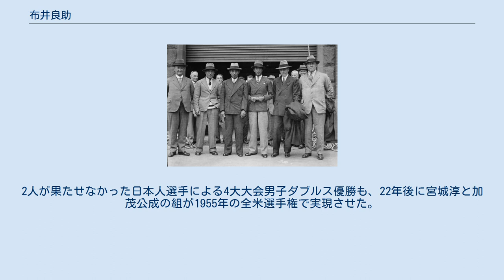布井良助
1932年の全豪オープンに出場した布井（前列右から3人目）。
布井の横に原田武一と佐藤次郎。
シドニー 布井 良助（ぬのい りょうすけ, 1909年（明治42年）1月18日 - 1945年（昭和20年）7月21日）は、兵庫県神戸市出身の男子テニス選手。
神戸高等商業学校（現神戸大学）卒業。
1933年（昭和8年）のウィンブルドン選手権男子ダブルス部門で佐藤次郎とペアを組んで準優勝し、日本人のテニス選手として初めて4大大会決勝に挑戦した選手である。
 大阪、西道頓堀の米穀商で資産家の長男として生まれる。
布井は1932年（昭和7年）の全日本テニス選手権男子シングルス決勝で佐藤次郎を 5-7, 6-2, 2-6, 6-4, 6-1 で破って優勝したことがあり、早くから佐藤にとって最大の親友であった。
布井は同年の全豪選手権から1933年（昭和8年）の全米選手権まで、4大大会に1度ずつ出場した。
1932年初頭の全豪選手権では、布井は準々決勝でジャック・クロフォードに 6-3, 5-7, 4-6, 1-6 で敗れている。
布井のテニス経歴はほとんど1933年に記録されたもので、この年は男子テニス国別対抗戦・デビスカップの日本代表選手としても好成績を残した。
 1933年の全仏選手権で、布井は男子シングルス3回戦でマルセル・ベルナール（フランス）に敗れたが、その前の2回戦でオーストラリアの強豪選手エイドリアン・クイストを破る活躍があった。
続くウィンブルドンでは、シングルスは2回戦でレスター・ストーフェン（アメリカ）に敗れたが、佐藤次郎とペアを組んだダブルスで決勝戦に勝ち進む。
相手は前年度優勝のフランスペア、ジャン・ボロトラとジャック・ブルニョン組であった。
日本人テニス選手として初の4大大会優勝を目指した決勝戦で、佐藤と布井の組はこの強豪ペアから第1セットを 6-4 で奪ったが、続く3セットを 3-6, 3-6, 5-7 と逆転されて準優勝に終わった。
全米選手権ではシングルス4回戦まで進み、第2シードのフランク・シールズ（ブルック・シールズの祖父）に 5-7, 2-6, 3-6 で敗れた。
 デビスカップでは、当時の日本チームは「ヨーロッパ・ゾーン」に入っていた。
1933年度のデ杯では、日本は1回戦でハンガリーに5勝0敗、2回戦でアイルランドに5勝0敗、準々決勝はドイツに4勝1敗で勝ち進んだが、準決勝でオーストラリアに2勝3敗で敗れた。
布井は準々決勝のドイツ戦でゴットフリート・フォン・クラムに敗れたが、準決勝のオーストラリア戦ではビビアン・マグラスに 6-4, 6-4, 6-8, 7-5 で勝っている。
デビスカップでも佐藤と布井はペアを組み、オーストラリア戦ではジャック・クロフォードとエイドリアン・クイストの組に敗れた。
 ところが1934年（昭和9年）4月5日、佐藤次郎がマラッカ海峡で投身自殺をした後、ダブルス・パートナーであった親友の布井も日本テニス界を去ってしまう。
その後、布井は太平洋戦争に従軍し、ビルマ戦役に赴いたが、戦争が終わりに近づいた1945年（昭和20年）7月21日にビルマのシッタン河畔でピストル自殺を遂げた。
佐藤の死去に耐えかねて25歳でテニス経歴をやめた布井は、戦場で36歳の生涯を閉じてしまったのである。
布井と佐藤のペアが実現できなかった4大大会初優勝の夢は、1934年のウィンブルドン混合ダブルス部門で三木龍喜がイギリスのドロシー・ラウンドと組んだ優勝によって実現した。
2人が果たせなかった日本人選手による4大大会男子ダブルス優勝も、22年後に宮城淳と加茂公成の組が1955年の全米選手権で実現させた。